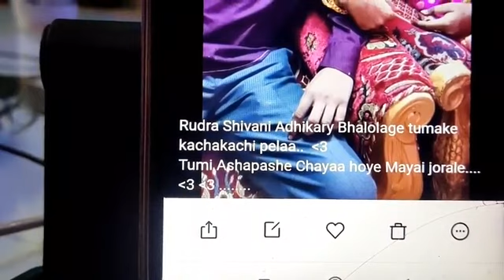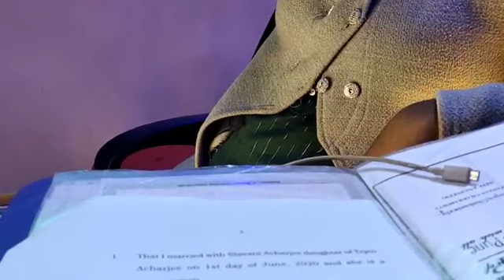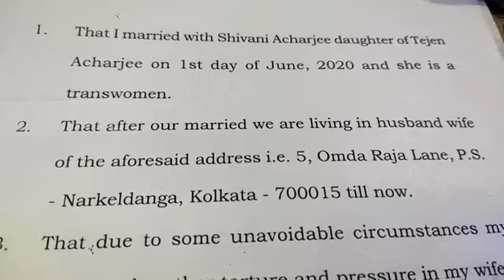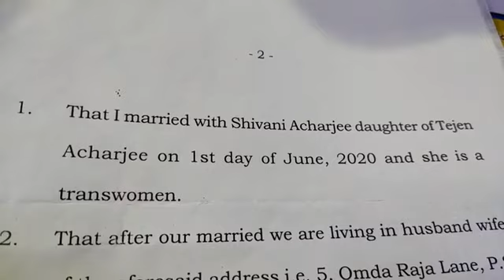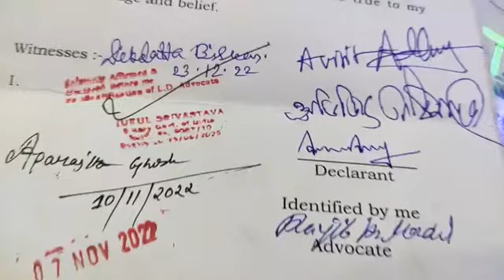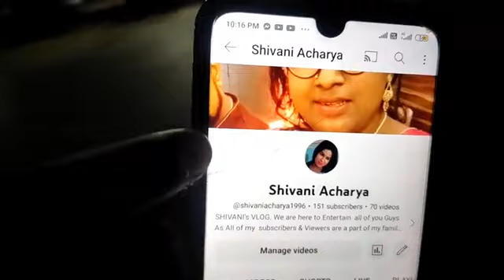17/1/23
##আমি স্বামীর সংসার করতে চাই
এখন তিনি এক রূপান্তরিত নারী
" Bablidi Janatar Darbar " এ কথোপকথন অনুষ্ঠানে নতুন profile page এর Link থেকে বাবলি দি 🙏 .…..(NO-1 👉 profile link
)**BABLI MUKHERJEE 👉👉 https:/PLEASE/fb.watch/hOTwRMER1V/
(NO-3 👉 profile page link)** " Babli Mukherjee " Facebook page... profile...